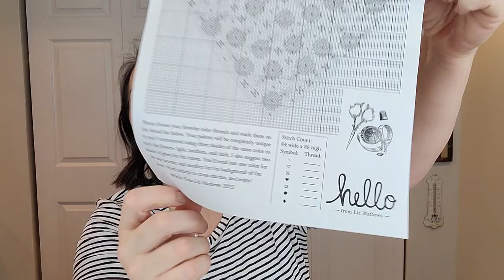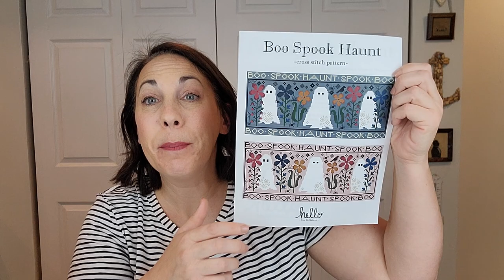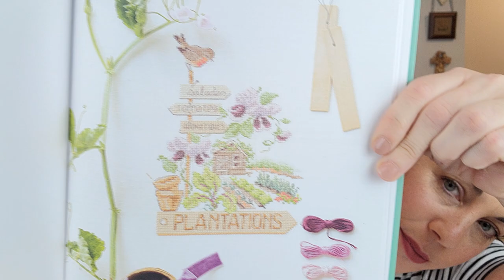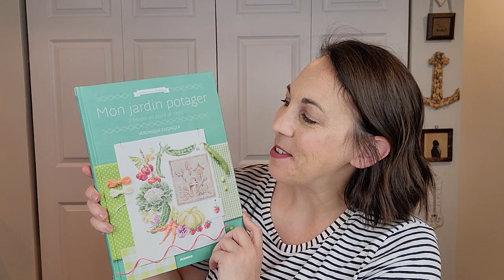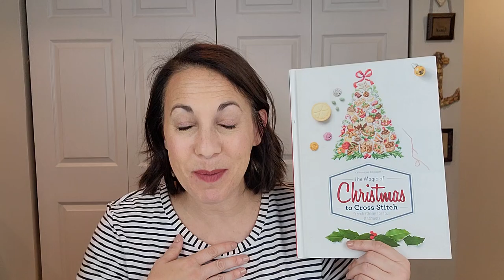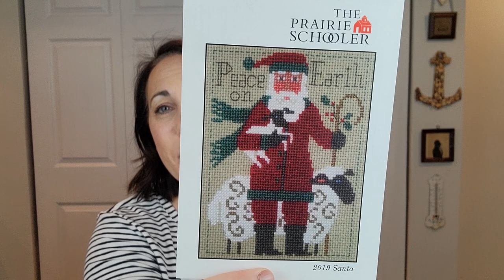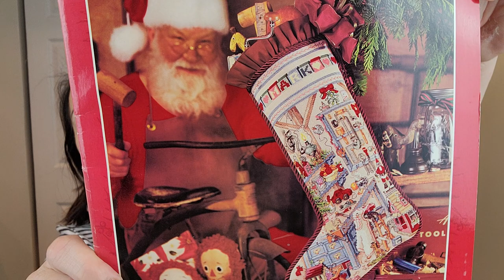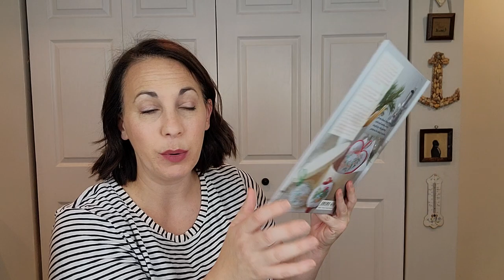Hello From Liz Mathews FlossTube Episode #67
You must sign up for "All Access" membership and after 7 days payment will be collected unless you cancel your subscription. This offer is only good one time per person. See membership page for more details.

Common Threaded Stitcher Event:
August 10-13
CommonThreadedStitcher on Instagram
Let's meet up Friday at the Stitching Post at 11am
Liz from @elizabethanncanstitch  and I will be going LIVE on IG Friday night.
Common Threaded stitcher leader @KeaBee

Heirloom Christmas Stockings in Cross-Stitch: From Cross Stitch & Country Crafts Magazine

Prairie Schooler Santa collection. 2006, 2019, 2020,2021, 2022

Better Homes and Garden Heirloom Cross stitch stockings.

Arboreal
Red Cedar
Albarium
Overcast
Tephra